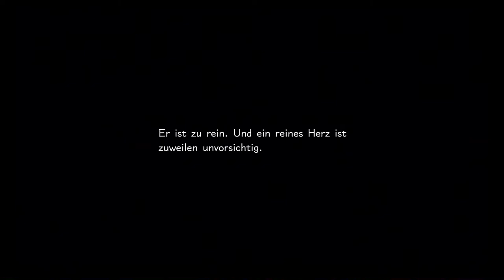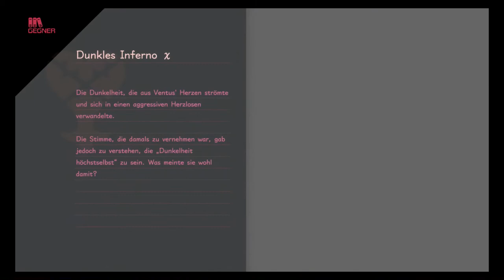#02 Durch die Zeit - Kingdom Hearts 3 Re:Mind (Blind, Deutsch, German, Let's Play)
Square Enix
and Disney